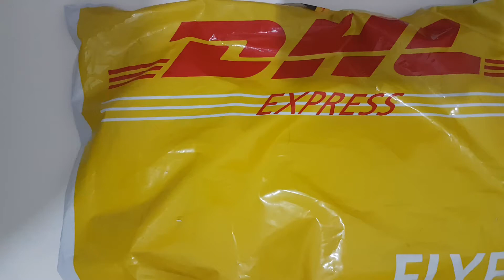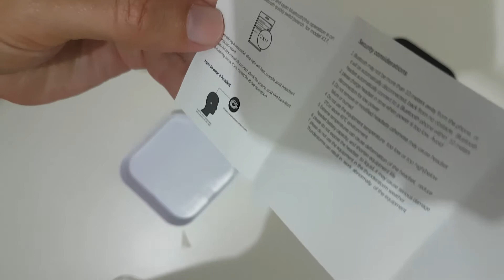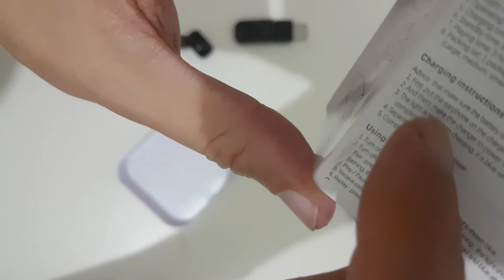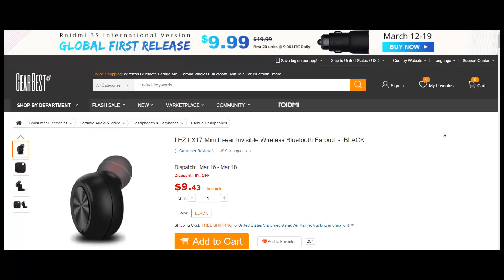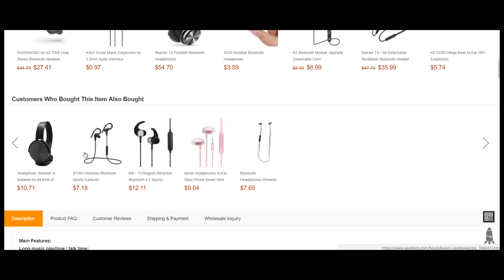Review of LEZII X17 Mini In-ear Invisible Wireless Bluetooth Earbud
LEZII X17 Mini In-ear Invisible Wireless Bluetooth Earbud

Main Features:
Long music playtime / talk time:
● 50mAh large-capacity Li-ion battery, giving you 3h playtime at 30mins quick charging, volume loud enough for music and hands-free calls
Innovative magnetic charging:
● Equipped with 1 magnetic USB chargers that make charging easier to use in the car or home
Comfortable fit:
● Ergonomic designed and comfortable to wear, with 3 different sizes of ear tips to fit ears of all sizes
Ultra-small size:
● Discreet with no flash, hardly noticeable, enjoy audiobooks and podcast without being noticed
Strong signal:
● Enjoy skip-free audio without noise or breaks over a wireless range of 10m
Wide compatibility:
● Works with all Bluetooth enabled smartphones, tablets and music players

Specification
General

Brand: LEZII
Function: Answering Phone,Bluetooth,Microphone,Voice Prompt
Language: English
Material: Metal,PC
Model: X17
Type: In-Ear
Wearing type: In-Ear
Product Details

Application: Running,Sport,Working
Charging Time.: 30mins
Compatible with: iPhone,Mobile phone
Connecting interface: Mini USB
Connectivity: Wireless
Frequency response: 20-20000Hz
Impedance: 16ohms
Music Time: 3h
Sensitivity: 95dB
Standby time: 80h
Talk time: 3h
Extended Function

Bluetooth: Yes
Bluetooth distance: W/O obstacles 10m
Bluetooth mode: Headset
Bluetooth protocol: A2DP
Bluetooth Version: V4.1
Battery Information

Battery Capacity(mAh): 50mAh Li-ion Battery
Battery Type: Built-in

Package size (L x W x H): 6.00 x 5.00 x 4.00 cm / 2.36 x 1.97 x 1.57 inches
Package weight: 0.0720 kg
Product size (L x W x H): 3.20 x 2.20 x 2.30 cm / 1.26 x 0.87 x 0.91 inches
Product weight: 0.0450 kg
Package Contents

Package Contents: 1 x Bluetooth Earphone, 1 x Inductive USB Magnet Charger, 2 x Standby Eartip, 1 x English User Manual, 1 x Case

IL0311Yeelig

Cop Rose X5 Smart Robotic Vacuum Window Cleaner for Home Office

X96 Mini Amlogic S905W Android 7.1.2 TV Box 4K VP9 H.265

LEMFO LEM5 Pro 3G Smartwatch Phone 1.39 inch Android 5.1 MTK6580 1.3GHz Quad Core 2GB RAM 16GB ROM Heart Rate Monitor Pedometer GPS

Original Xiaomi Mi Electric Kettle Power-off Protection 304 Stainless Steel Inner Layer - 1.5L

Original Xiaomi Mi Smart WiFi Remote Control Multi-functional Gateway Upgrade

Original HUAWEI Honor Bluetooth Wireless Tripod Mount Holder Selfie Stick Camera Shutter

roborock S50 Smart Robot Vacuum Cleaner  -  SECOND-GENERATION  ROSE GOLD

Chuwi SurBook CWI538 2 in 1 Tablet PC - 6GB RAM + 128GB ROM SILVER 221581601